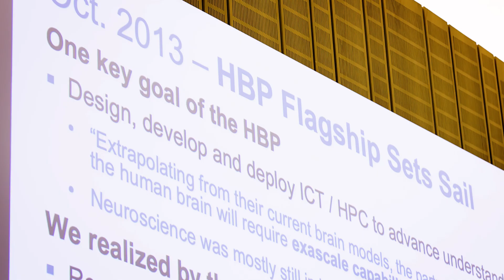Human Brain Project Concluding Event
Relive moments from the Human Brain Project Concluding Event which took place from 12-13 September 2023 at Forschungszentrum Jülich.